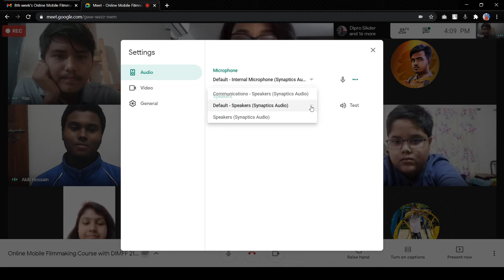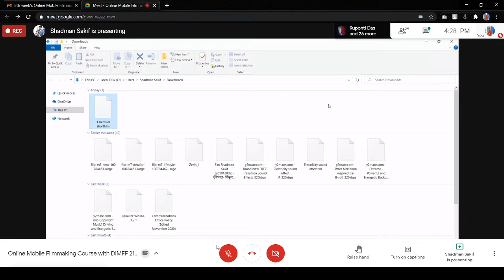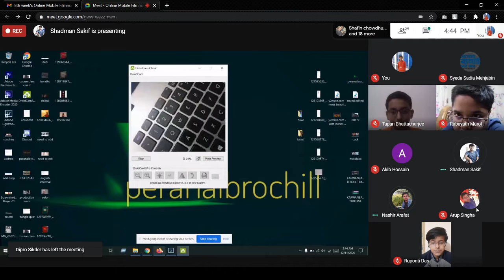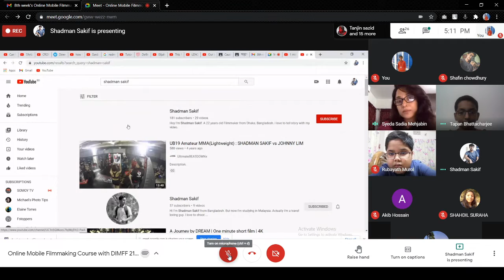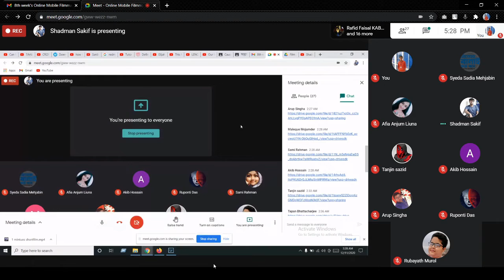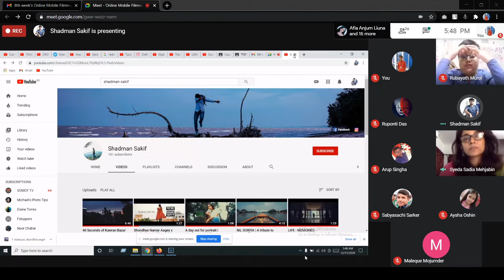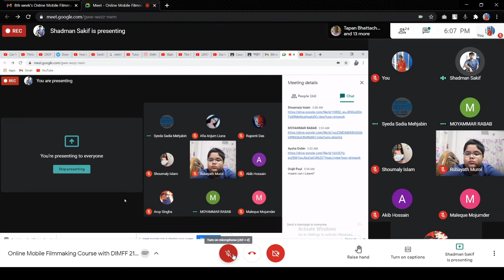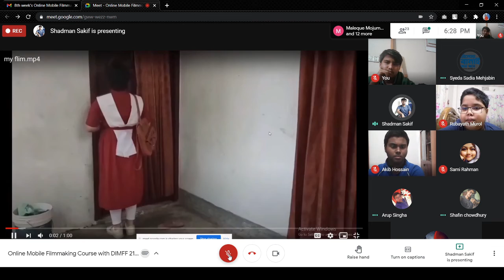DIMFF 8th Week Lecture(Last) | Flimmaking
In this lecture , instructors  and all reviewed and discussed participants' recent works.
Instructors guided participants to make their films more perfect and asked the participants, who hasn't completed their film, to complete it.